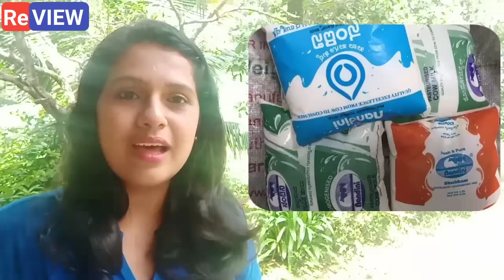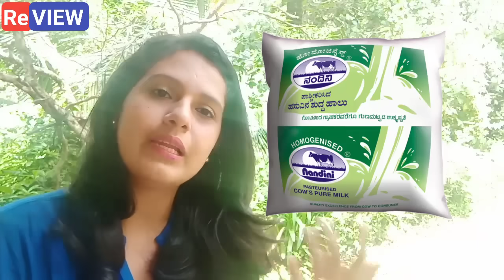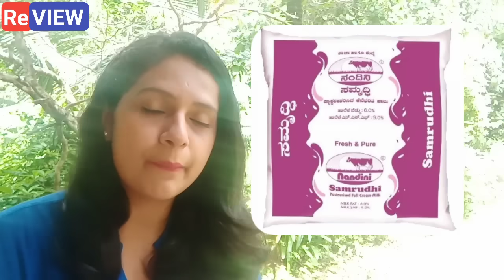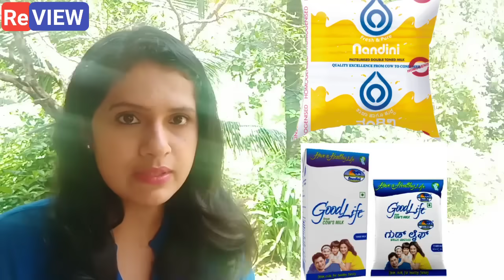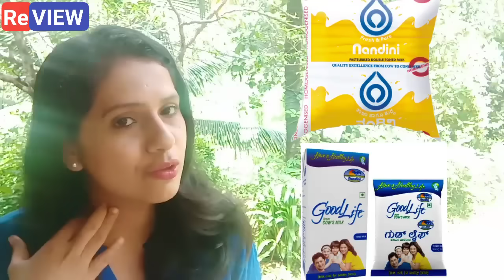ನಂದಿನಿ ಹಾಲು ಪ್ಯಾಕೆಟ್ ಕೊಳ್ಳುವ ಮುನ್ನ ಈ ವಿಷಯವನ್ನ ಗಮನಿಸಿ!nandinimilk packet colour secret and help